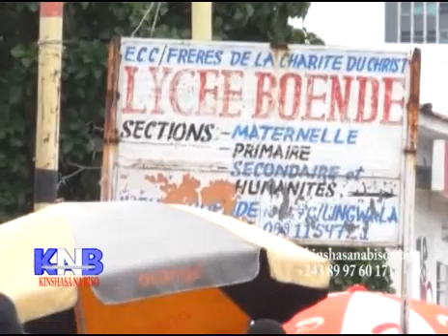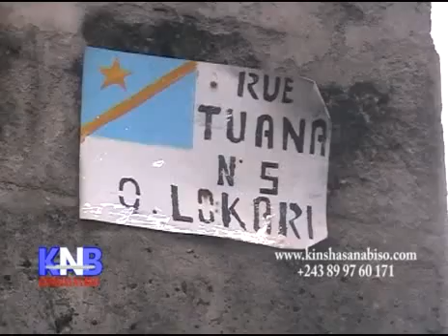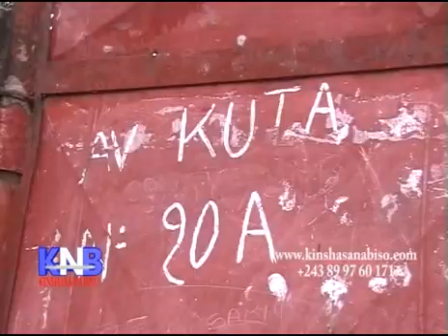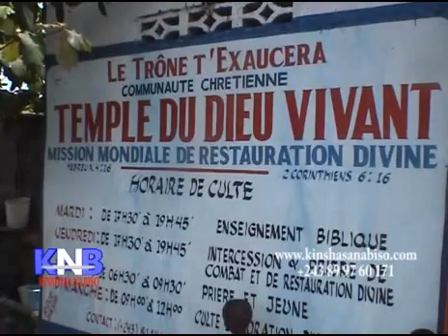Kinshasa na Biso KNB du 21 janvier 2016